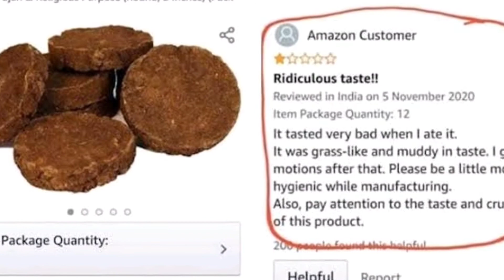Cake mangwana Chaha to Pathi bheej di khanay k bad halat kharab || by Atiq